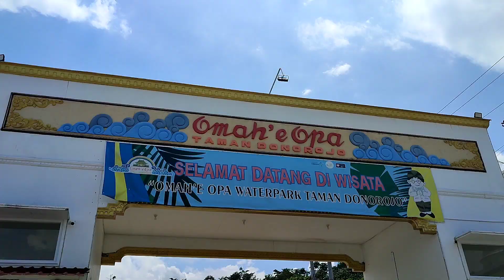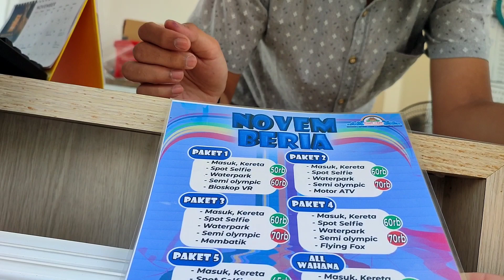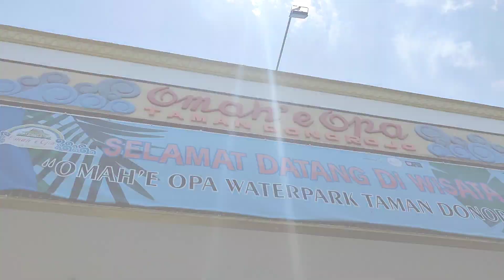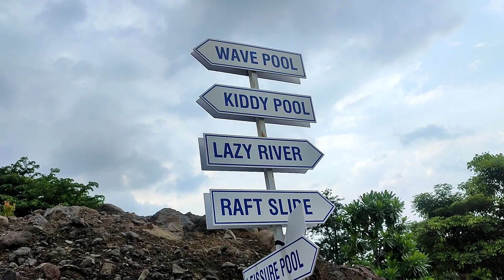REVIEW Kolam Renang OMAH'E OPA WATERPARK || Satu-satunya Kolam Renang Ombak di Semarang